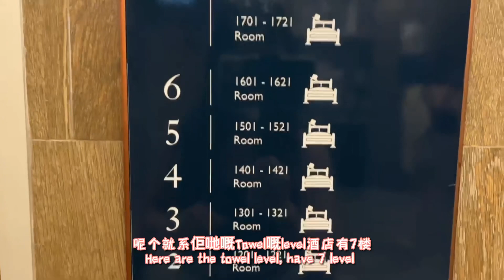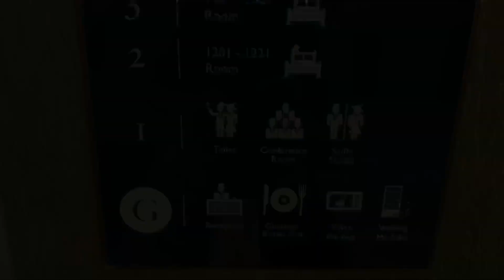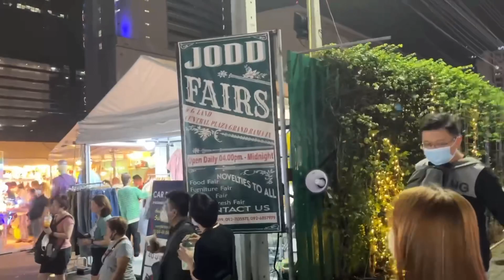终于可以出国啦！曼谷我爱你🥰🇹🇭Shopping天堂🙌🏻😍 Bangkok trip Day 1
Day 1 schedule :
~ Arrived bangkok airport
~ Exchange money at Super rich (green Color) nearby the BIG C mall
~ check in Vince Hotel
~ Go to Platinium Mall shopping
~ Go to Jodd Fair night market
~ Go to Siam Heng Heng massage at nearby Vince Hotel